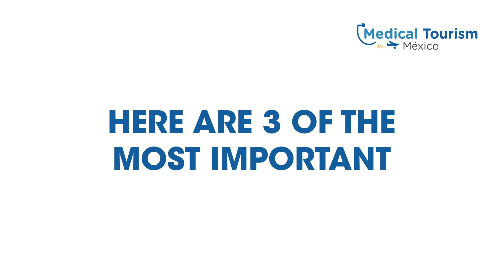Take a medical trip to Mexico - Medical Tourism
Mexico offers many benefits to travelers seeking the best options for medical tourism. From amazing locations to top doctors and affordable prices, Mexico has become one of the best destinations for medical tourism.

Financing available.